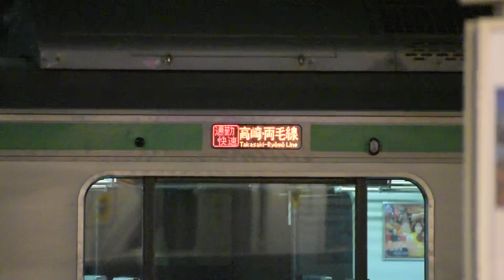【ミニプチ動画#35】通勤快速の幕を出している車を見たよ！！